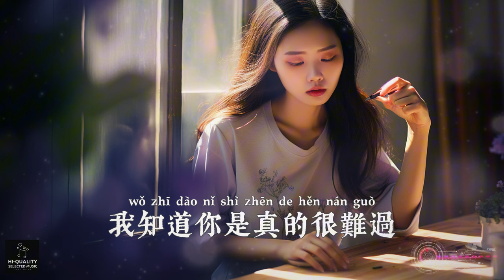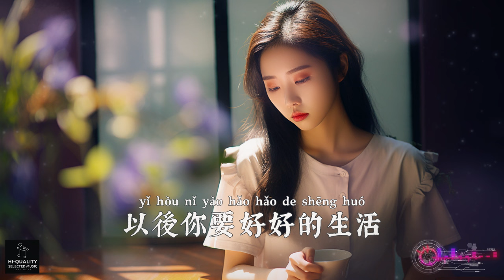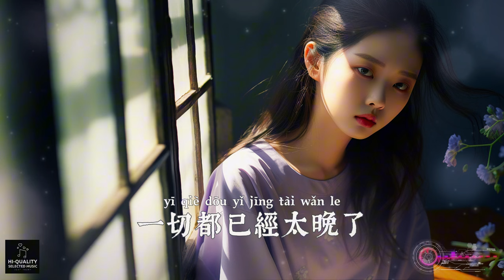【高清MV】李優雅 - 不該犯的錯【Pinyin | AI音樂視頻 | 中文繁體拼音動態字幕】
歌曲簡述：表達了對曾經愛人深深的歉意和遺憾，承認自己犯下的錯誤，辜負了對方的愛，並希望對方在沒有自己的生活中能夠好好過下去。歌詞充滿了懺悔和自責，同時也帶有對逝去感情的無奈和心痛。這是一首懺悔情歌（或道歉情歌）。 😢
視頻風格：人像攝影

頻道簡介：

歡迎到訪🎶AI音樂視頻🎶，一個利用先進人工智能技術，為優秀中文歌曲打造多圖片背景的優質音樂視頻的頻道。這裡彙集了最新流行音樂、經典中文歌曲、抒情歌曲、勵志歌曲、浪漫歌曲、傷情歌曲、古風國風歌曲等多種風格的國粵語音樂視頻，以滿足不同觀眾的需求，通過高清高質量的音樂視頻為您提供美妙的視聽享受。希望這個頻道也能成為歌手展示個人才藝、推廣優秀作品的平台。

歌詞：

李優雅 - 不該犯的錯【懺悔情歌/繁體拼音動態字幕 pinyin lyrics/AI音樂視頻與您分享好聽的非抖音年度精選熱門新歌】

作詞：楊嘉皓

作曲：楊嘉皓

和聲：畫畫

編曲：彭銳

混音：彭銳

監製：楊嘉皓

OP：堅誠文化

我知道你不會再原諒我

我知道你不會再愛我

這輩子是我欠了你太多

只能下輩子再還了

我知道你是真的很難過

我知道你真的心碎了

可是我現在無論做什麼

一切都已經太晚了

是我犯了不該犯的錯

背叛了我對你的承諾

以後你要好好的生活

不要再為我傷心難過

辜負了你那麼愛過我

以後你的世界沒了我

你也不用再為我難過